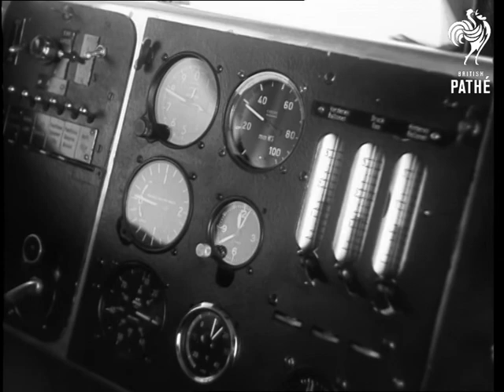Airship Trip Over German Countryside (1966)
West Germany (FDR - Federal Republic of Germany).

VS of airship taking off. CU map showing planned route. VS Air to air of the airship and shots inside of the pilot steering and the little propellers turning to drive the dirigible forward. VS Some aerial and some ground level of Bavarian countryside and the small towns. Aerials of some Bavarian castles including the Neu Schwanstein Castle of Louis II.

(F.G.) Old record suggests material material dates from around 09/11/1966.
 FILM ID:3217.15